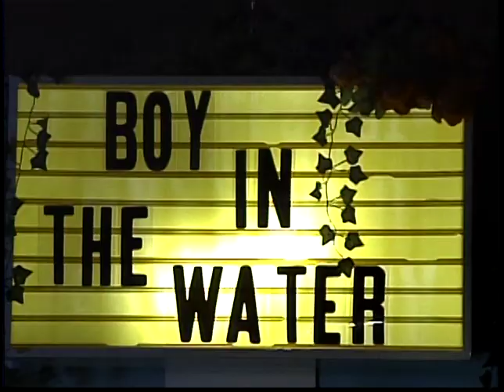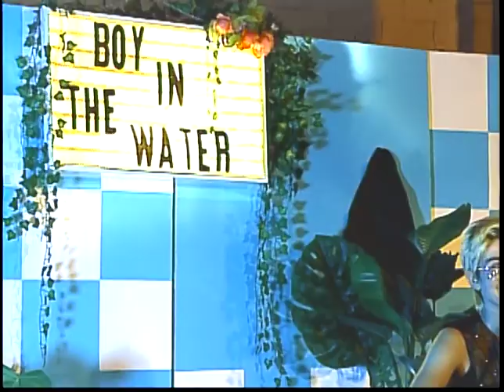Boy in the Water | "Sunday Feeling : I've No Salt"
Boy in the Water performs "Sunday Feeling/I've No Salt" live in the hltpv studio.